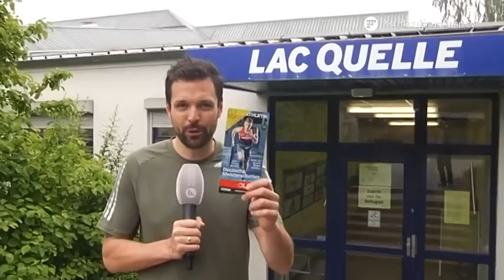Training mit dem Sprint-Meister Julian Reus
Nächste Woche starten die 115. Deutschen Leichtathletik Meisterschaften in Nürnberg. Am Freitagabend gehts los. Spektakulär mit dem Weitsprung auf dem Hauptmarkt. Generell im Fokus stehen  immer die schnellsten Männer und Frauen Deutschlands. Dazu gehört Julian Reus, der Deutsche Meister über 100m. Reus will seinen Titel natürlich verteidigen. Unser Kollege Philip Seitz hat den Sprinter schon mal getroffen und gecheckt, wie gut Julian in Form ist.